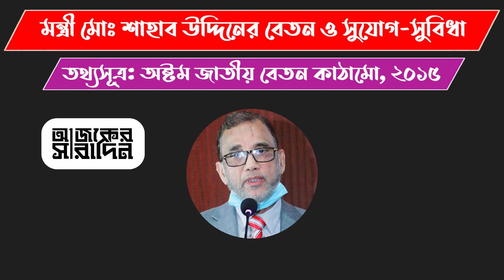মন্ত্রী মোঃ শাহাব উদ্দিনের আয় কতো? বেতন ও সুযোগ-সুবিধা | Ajker Saradin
মন্ত্রী মোঃ শাহাব উদ্দিনের আয় কতো? বেতন ও সুযোগ-সুবিধা নিউজটি ভালো লাগলে অবশ্যই আপনার মতামত জানান।